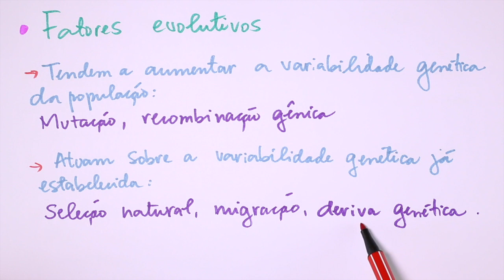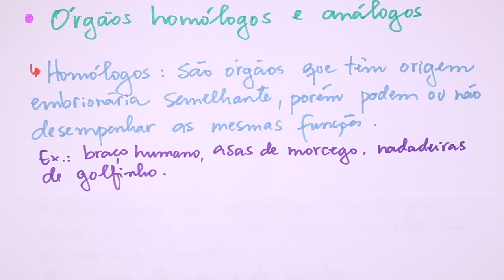EVOLUÇÃO - TEORIA EVOLUTIVAS I aula 02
O processo evolutivo pode ser definido como a variação e adaptação de populações ao longo do tempo.